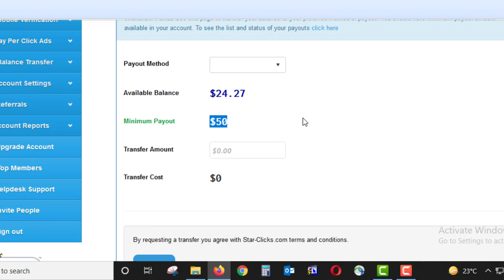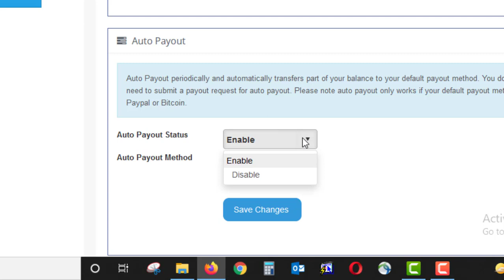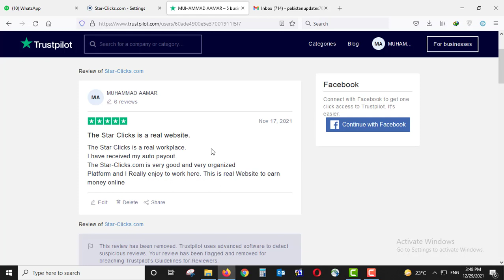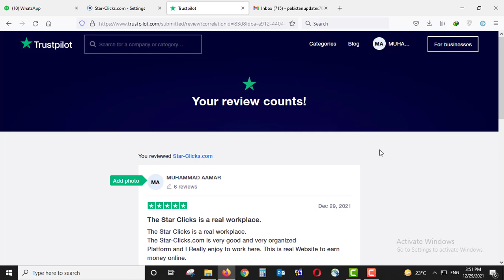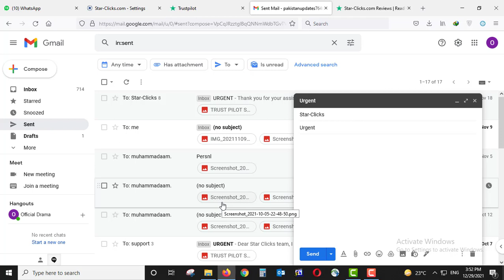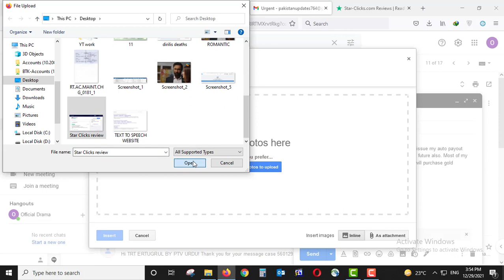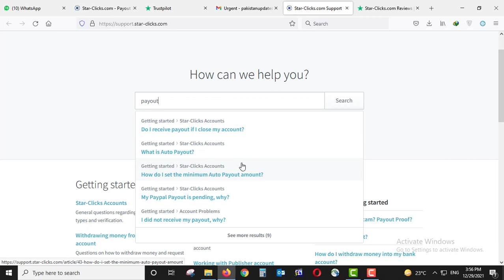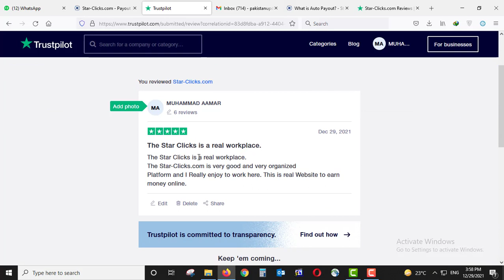Star Clicks Auto Payout $20 Payment Proof Live - Star-Clicks Review Fake or Real?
Star Clicks Auto Payout $20 Payment Proof Live - Star-Clicks Review Fake or Real? Star Clicks Live Payment Proof

Hello Friends In this video you will see how auto payout transfer money to your Bitcoin Wallet . I have shown the live proof and you can easily work on this site and earn money. You can also upgrade to gold membership and earn money. This is the best part time job working from home and make money online.

guaranteed money online
earn money sitting at home
online assignments to earn money
make money online niche
invest online and earn money
earn 10 dollars per day without investment online
global paid survey sites
best online money earning
answer surveys and get paid
legit sites to earn money
2022 make money online
freelance jobs that make money
make money through internet
make money online forum list
online business that pays daily
real ways to make money from home 2022